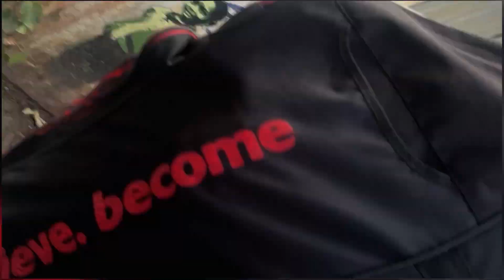Unexpected vedio at church steet 😂||comedy and more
Unexpected started vlogging and had good laughter time with friends